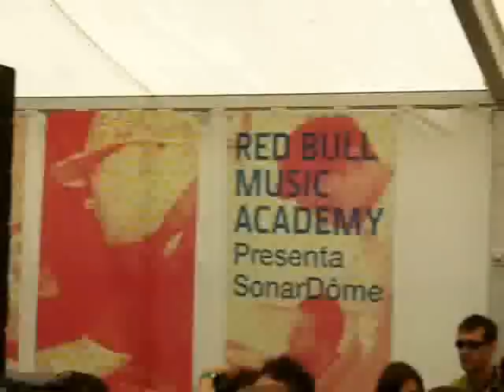Octa Push (Live), Cardopusher (DJ) @ Sónar 2009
20/06/2009 - Sónar 2009: Red Bull Music Academy present Octa Push (Live), Cardopusher (DJ)